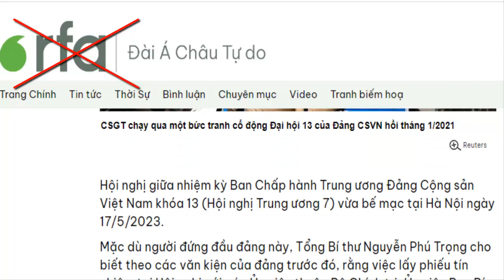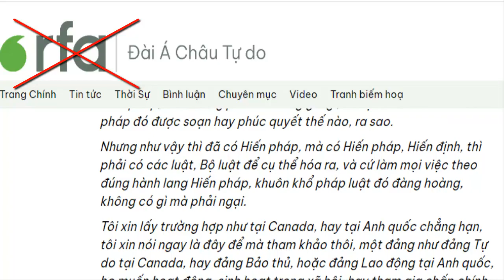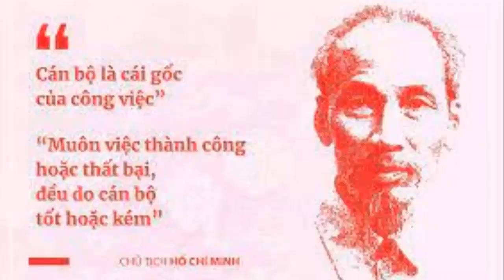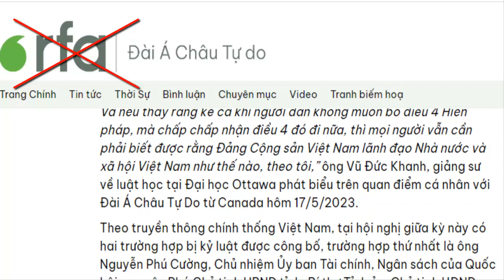Vạch trần thủ đoạn của mấy cái loa rè bên kia bán cầu chuyên xuyên tạc Việt Nam